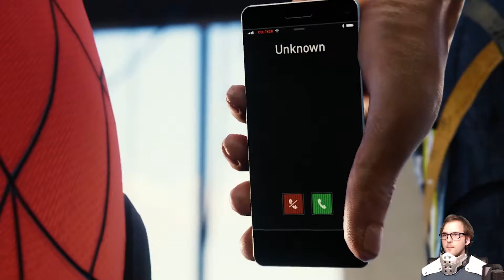Spider-Man (NG+) - Part 8 - Helicopter Wrecking Ball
Today we swing after a helicopter wrecking up the city in Spider-Man (NG+)

ly7kpeFFnuKE_Q